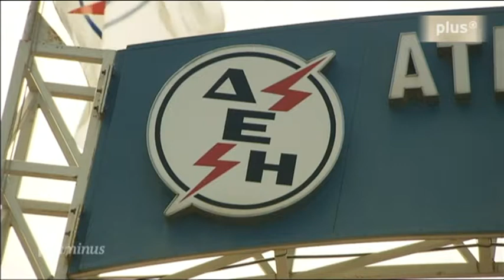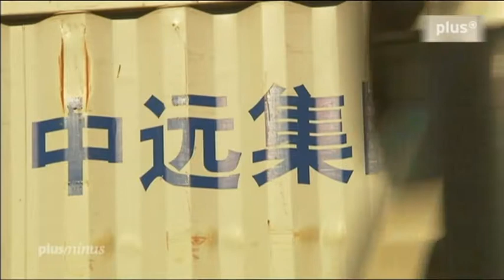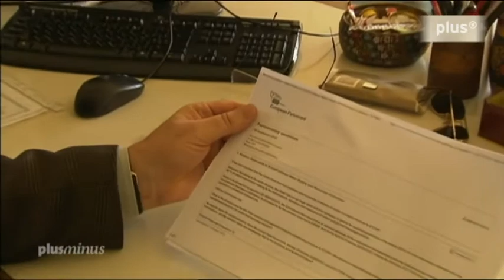Land unter in Griechenland - Privatisierung von Staatseigentum (ARD PlusMinus 12.12.2012)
Griechenland hat jetzt zwei Jahre mehr Zeit für seine Sparprogramme. Trotzdem ist fraglich, ob Wirtschaft und Behörden wieder in Schwung kommen. Die Troika setzt auch auf die Zwangs-Privatisierung der öffentlichen Infrastruktur.